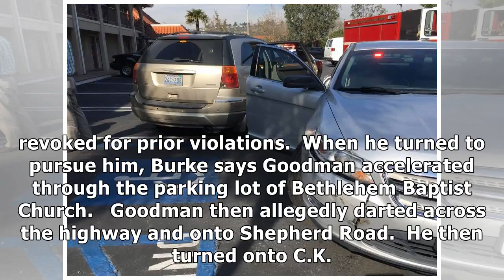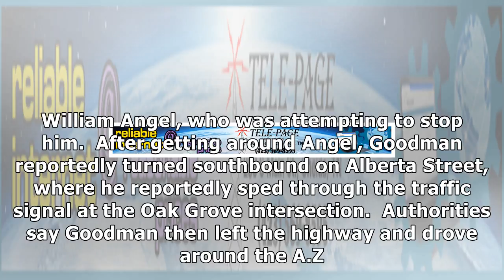Oneida man attempts to elude police in a minivan